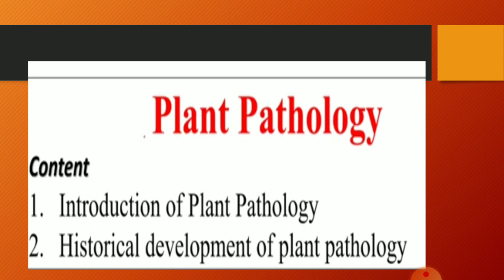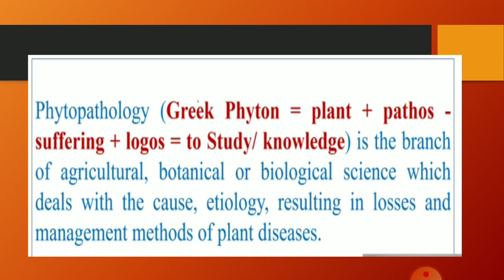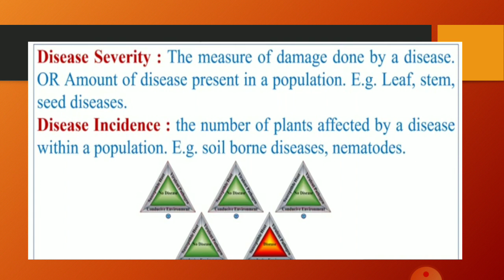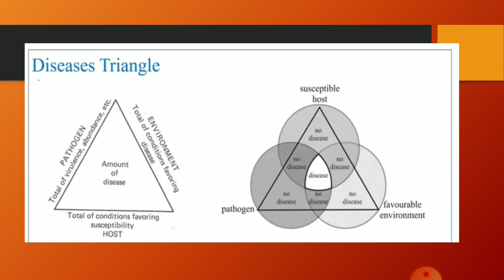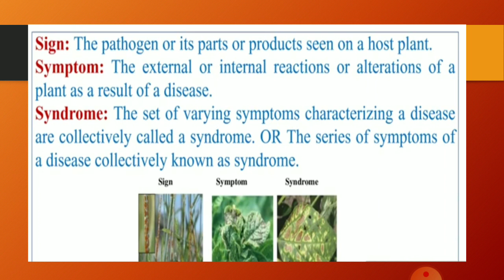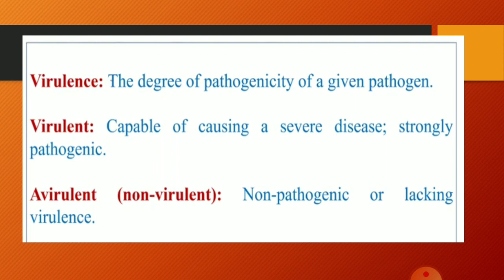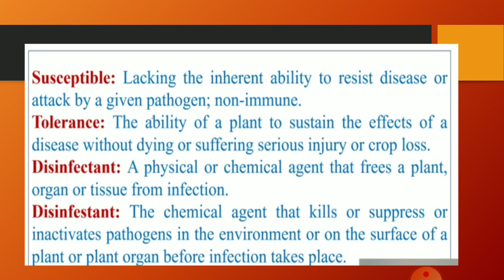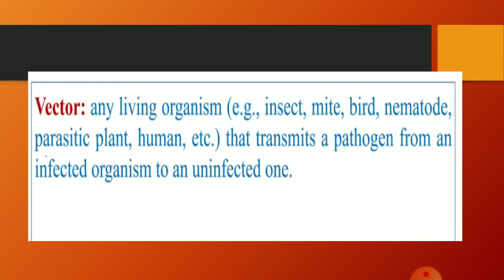Introduction of Plant Pathology by Dr.Smita Jain Associate Professor Botany Govt Dungar College Bik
M.Sc. Botany plant pathology